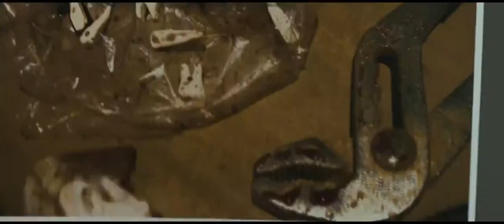OCULUS Trailer # 2 Horror 2014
10 years ago, tragedy struck the Russell family, leaving the lives of teenage siblings Tim and Kaylie forever changed when Tim was convicted of the brutal murder of their parents. Now in his 20s, Tim is newly released from protective custody and only wants to move on with his life; but Kaylie, still haunted by that fateful night, is convinced her parents' deaths were caused by something else altogether: a malevolent supernatural force unleashed through the Lasser Glass, an antique mirror in their childhood home. Determined to prove Tim's innocence, Kaylie tracks down the mirror, only to learn similar deaths have befallen previous owners over the past century. With the mysterious entity now back in their hands, Tim and Kaylie soon find their hold on reality shattered by terrifying hallucinations, and realize, too late, that their childhood nightmare is beginning again...

OCULUS Trailer 2
A Movie directed by Mike Flanagan
Cast : Karen Gillan, Brenton Thwaites, Rory Cochrane, Katee Sackhoff
Release Date : in Theaters April 11th, 2014